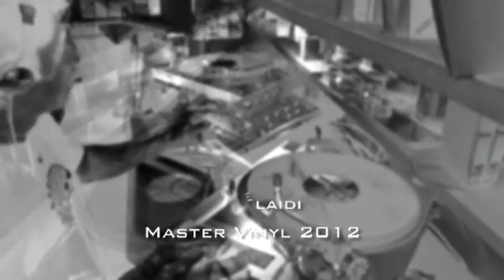Yoyo Honey Groove on&The Temptations Papa Was a Rollin'Stone Live Mix DJBak.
Director Bakir Belaidi SambakProd. Music Papa Was a Rollin'Stone &
The Temptations are an American vocal group that achieved fame as one of the most successful acts to record for Motown Records. The group's repertoire has included, at various times during its five-decade career, R&B, doo-wop, funk, disco, soul, and adult contemporary music.